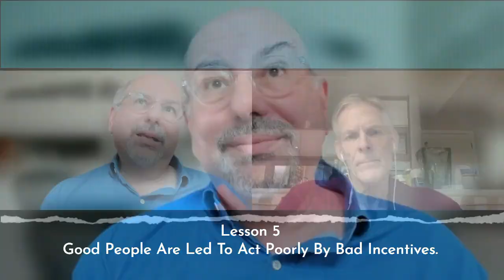Barry Nalebuff- Good people act Badly because of wrong incentives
Barry Nalebuff is Milton Steinbach Professor at Yale SOM where for thirty years he has taught negotiation, innovation, strategy, and game theory. He speaks with us on why "Important projects are often easier than trivial ones", why you should "Be prepared for others to screw up" and why you should "Feel free to bend the rules". Hosted by Duff Watkins.

00:00 - intro
02:43 - Lesson 1: Imagine that you have 10x more money than you presently have. What would you do differently in your life?
05:27 - Lesson 2: Important projects are often easier than trivial ones
08:22 - Lesson 3: You have to be fundamentally different and better to get noticed.
14:47 - Lesson 4: If you think A is the right solution but you know others favor B, then make an impassioned case for B before explaining why A is the correct solution.
19:29 - Lesson 5: GOOD people are led to act poorly by BAD incentives.
25:38 - Lesson 6: For each action you take think about it from 3 perspectives.
30:08 - Lesson 7: It isn’t enough to be right. You have to persuade others that you are right..
31:26 - Lesson 8: Be prepared for others to screw up.
38:48 - Lesson 9: Feel free to bend the rules

You can find the full transcript and show notes